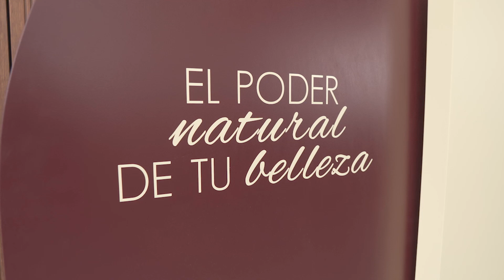Celebramos nuestro 4to Aniversario!!